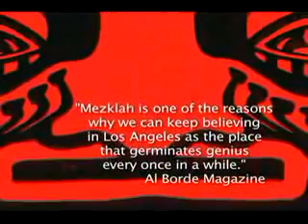MEZKLAH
“With their debut CD, the duo of singer-songwriter Angel Garcia and Greg Hernandez suddenly emerges as one of L.A.’s most powerful and promising alt-Latino bands. Their work is original, imaginative, and gripping.” LA Times

“Mezklah is the most promising alt-Latin band in recent memory.” Wave Newspapers

“Mezklah take Latin music to a new level, incorporating elements of hip-hop, trip-hop, reggae, rock and funk into a daring music brew.” Goldmine Magazine

“Mezklah is one the reasons why we can keep believing in Los Angeles as the place that germinates genius every once in a while.” Al Borde